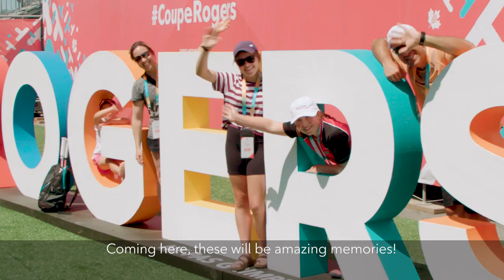Rogers Moments - Rogers Cup VIP Experience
More dreams. More opportunities. More memorable moments. We’re proud to make dreams possible for the next generation of tennis stars in communities across Canada. Check out tennis super-fan Noemie’s never-in-a-lifetime Rogers Cup experience! For the chance to win your Rogers Moment, visit rogersmoments.com.